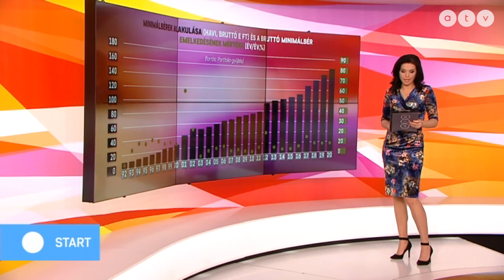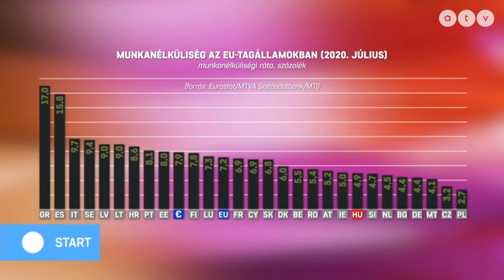Eredménytelen tárgyalások: nem sikerült megállapodni a minimálbér-emelésről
Az ATV Start vendége Kordás László elnök, Magyar Szakszervezeti Szövetség.